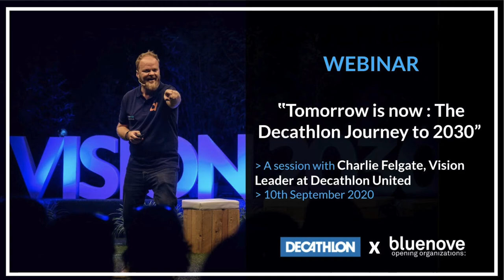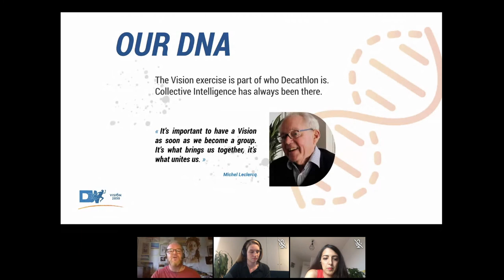Charlie Felgate (Decathlon) - "Collective Intelligence is part of our DNA"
In this webinar "Tomorrow is Now - The Decathlon Journey to 2030", Charlie Felgate, Vision Leader at Decathlon United, talked about the importance of collective intelligence in the company.

Want to know more about the Decathlon story? Everything is in this business case